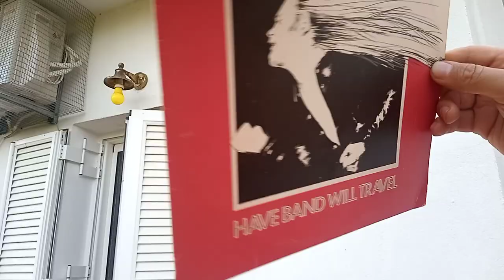[for sale, check description] George HATCHER Band: have band will travel. Limited edition 10″ EP